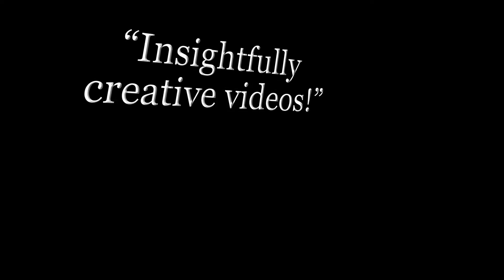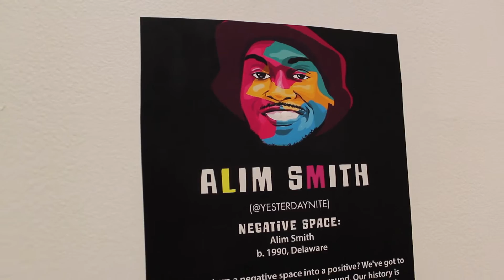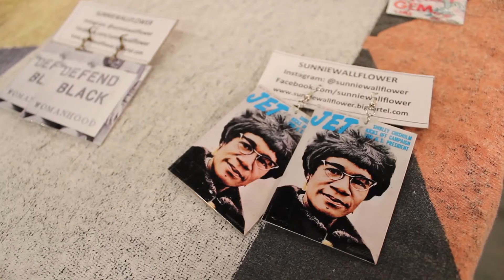ADVOCATE #12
(1) FREE REIGN HIP HOP FESTIVAL
(2) REAL ESTATE CRIBS
(3) COLOR BROTHERS ART SHOW
(4) DELAWARE TEEN IDOL